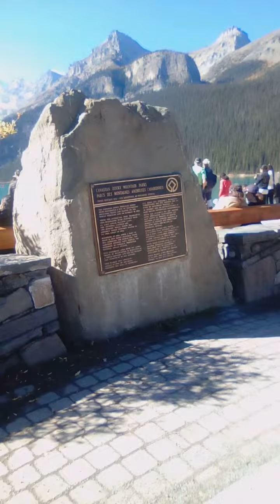Lake Louise part 7/ I congratulate myself for the first time I reach the mountain with my husband